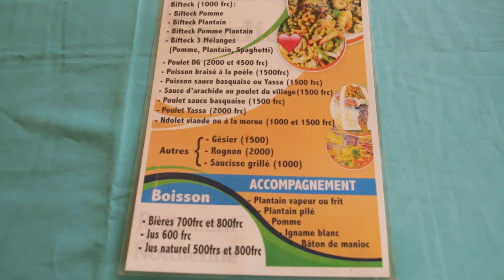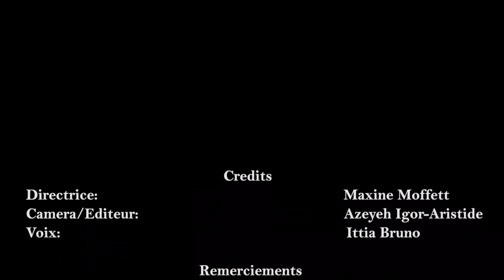Alima Dicko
La Nordienne Restaurant